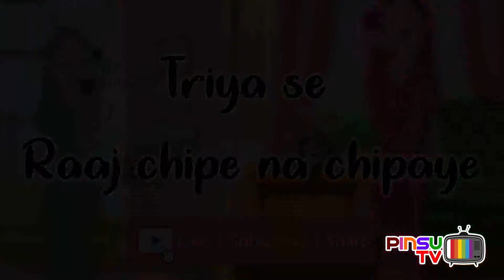Bedtime story - Samjhdar Kaka | त्रिया से राज छुपाये न छुपे - hindi story | hindi fairy tales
त्रिया से राज छुपाये न छुपे | hindi kahaniya | bed time stories | hindi fairy tales | pinsu tv